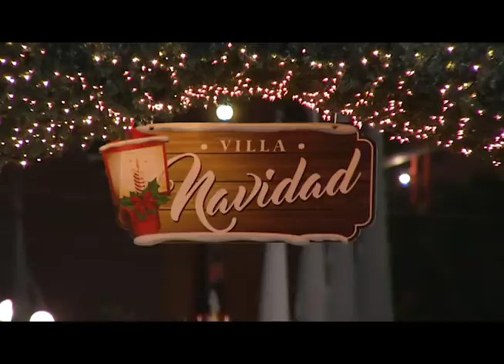Navidad en el Malecón Simón Bolivar (Guayaquil)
Te mostramos como se vive la navidad en nuestra hermosas ciudad de Guayaquil, en el Malecón Simón Bolivar.